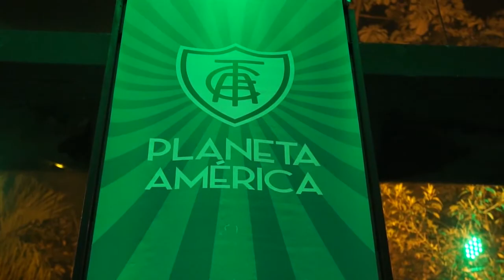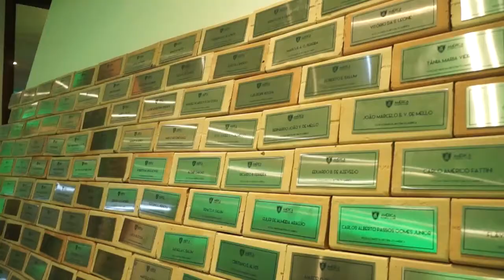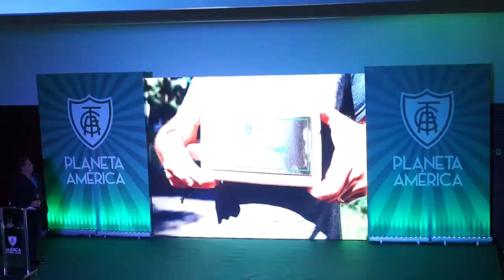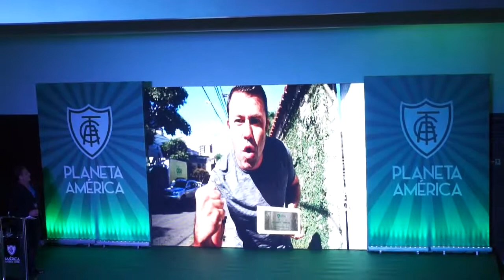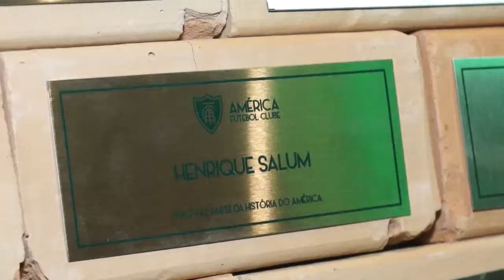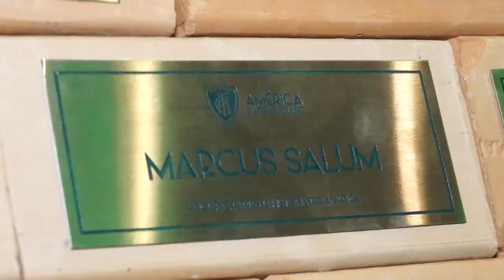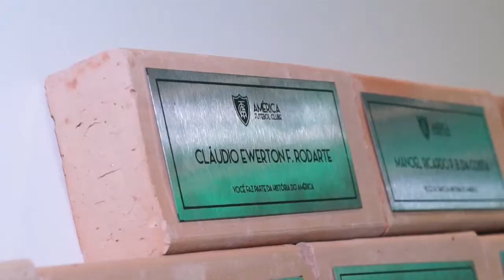Planeta América - América Futebol Clube - Paulo Navarro